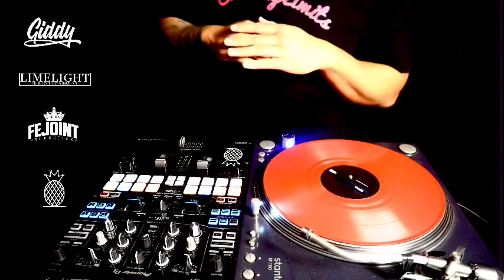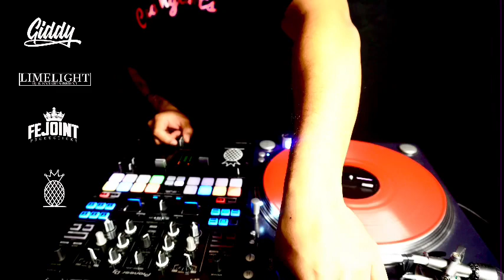Cook Islands Language Week Mix Part 2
Happy Cook Islands Language Week